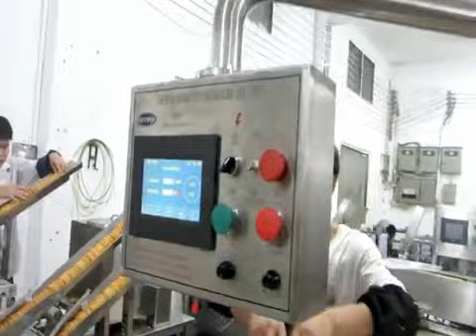two lane biscuit sandwiching machine cream sandwich atomatic